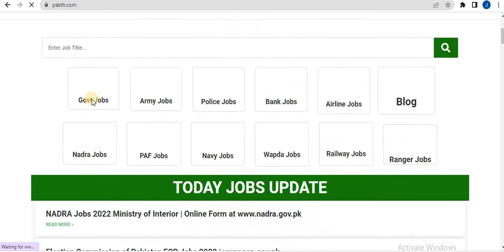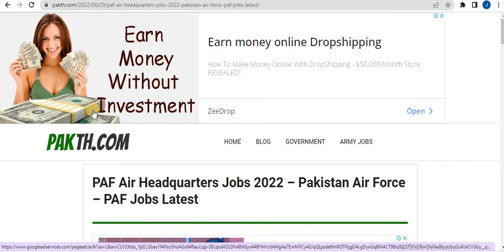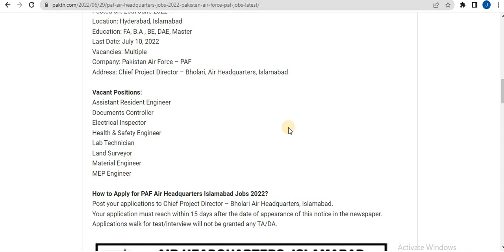PAF Air Headquarters Jobs 2022 – Pakistan Air Force – PAF Jobs Latest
Latest Posts in Water and Power Development Authority WAPDA Jobs 2022

paf jobs 2022 advertisement
paf jobs 2022 online apply
latest paf jobs 2022
Paf jobs 2022
thepaf
paf civilian jobs 2022
pakistan air force jobs 2022 advertisement
pakistan air force jobs 2022 after matric
pakistan air force jobs for female 2022
join paf 2022
pakistan air force jobs 2022 online registration
gc in paf jobs 2022
paf jobs 2022 for females
paf jobs 2022 matric base